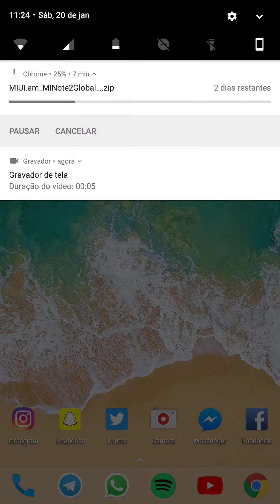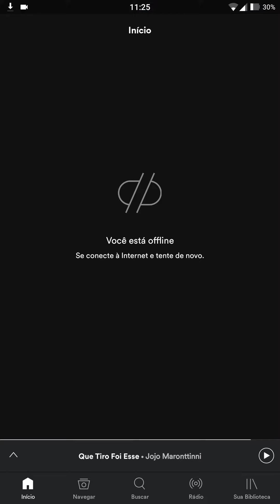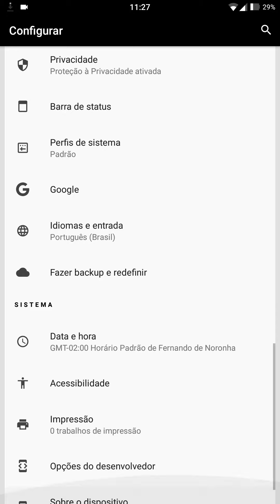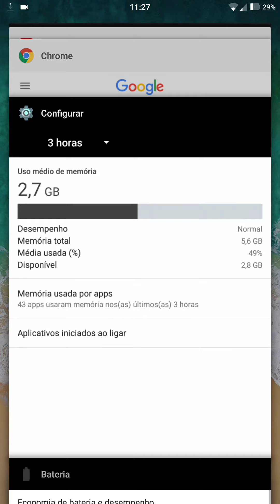LineageOS - Xiaomi Mi Note 2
LineageOS Mi Note 2

Neste vídeo mostro como ficou o sistema LineageOS no Mi Note 2, abro vários apps etc.

  *** Apóie o canal, seja um inscrito ***